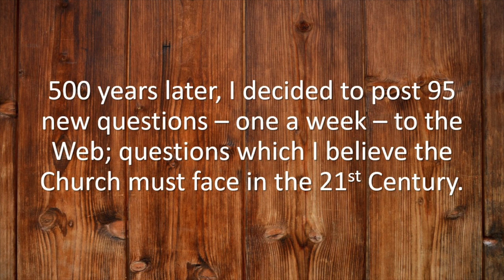Chalke Talk 63: What is prayer?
Steve suggests, “To really pray is to allow the contents of your prayer to possess you; to allow it to become YOUR vision, your passion, your longing, your commitment.”

BOOK TICKETS for IN THE NAME OF LOVE: The Bible, Gender Identity, and Same-Sex Relationships, a one-day event with Steve Chalke and other notable guests,